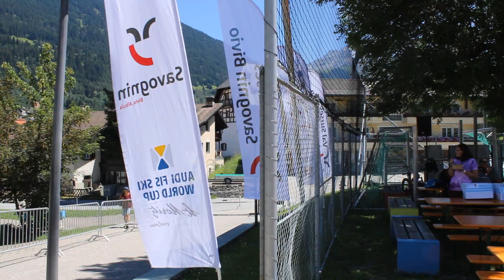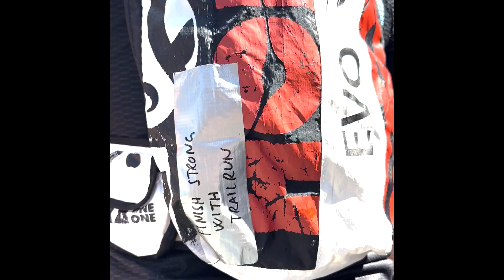PASCAL THE LEGEND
Pascal completed the Gigathlon 2022 as a single athlete. Gigathlon is a multisport event with
3 k SWIM
33 k RUN
143 k CYCLING
41 k MOUNTAIN BIKE
24 k TRAILRUN
Pascal continues doing the Unthinkable, in all aspects of life.